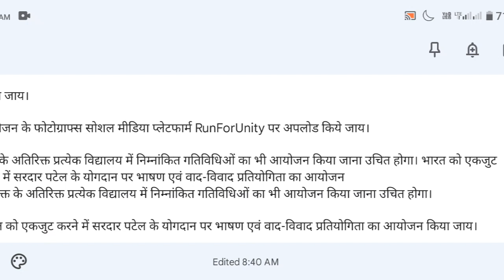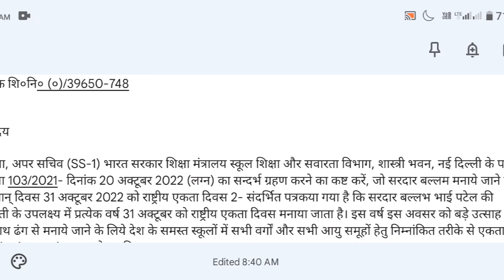सभी शिक्षामित्रों अनुदेशको के लिए शख्त आदेश। shikshamitra latest news। shikshamitra news today।